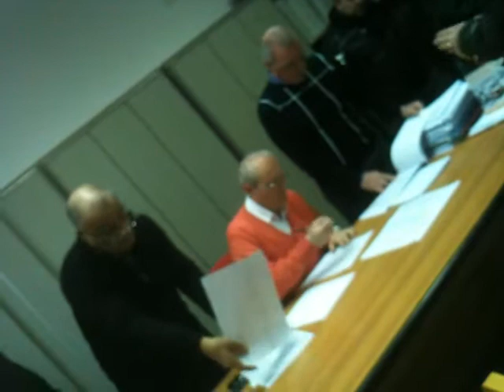Sorteggio scrutatori San Giorgio del Sannio 31/01/2013 (parte 2a)